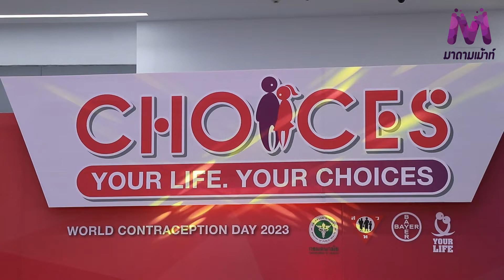เปิดตัวแคมเปญ ชีวิตที่เราเลือกได้ Choices: Your Life. Your Choices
กรมอนามัย - สวท - ไบเออร์ไทย เปิดตัวแคมเปญ ชีวิตที่เราเลือกได้ Choices: Your Life. Your Choices รณรงค์วัยรุ่นเข้าถึงข้อมูลคุมกำเนิด ลดการตั้งครรภ์ไม่พึงประสงค์